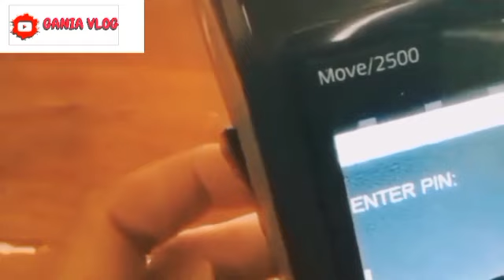5 BANTUAN SOSIAL PEMERINTAH CAIR LAGI HARI INI RABU 11- 31 SEPTEMBER 2024.? SEMUA KPM HARUS TAHU